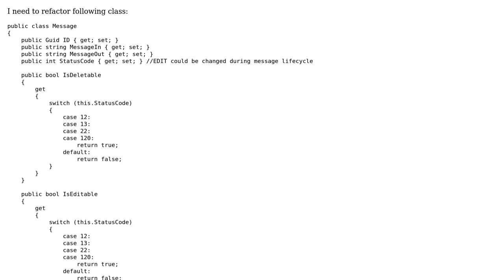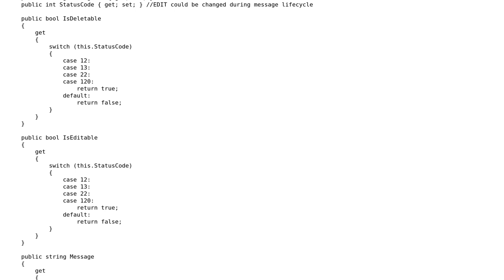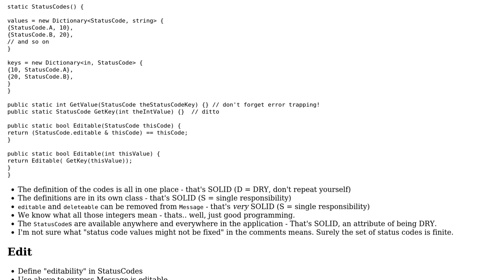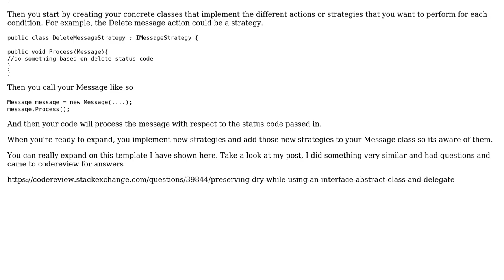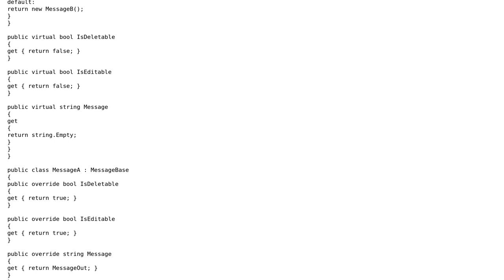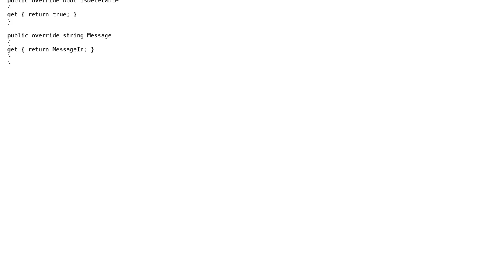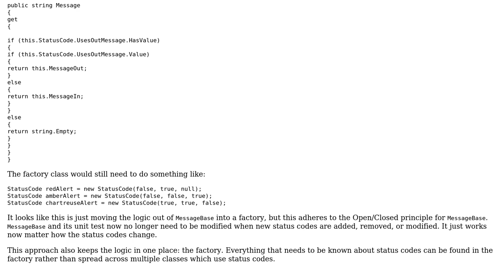Code Review: Messages with status codes (4 Solutions!!)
Code Review: Messages with status codes

With thanks & praise to God, and with thanks to the many people who have made this project possible! | Content (except music & images) licensed under CC BY-SA | Music | Images & others | With thanks to user Robert Gowland user radarbob user monkeyjumps user Jamal user Dzenan user Andrei Zubov and the Stack Exchange Network Trademarks are property of their respective owners. You are responsible for your own actions.